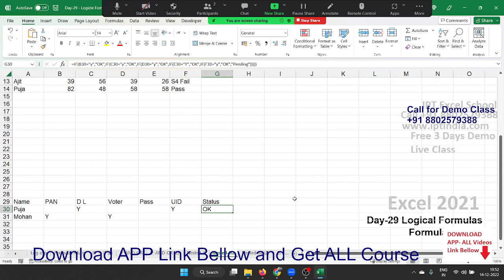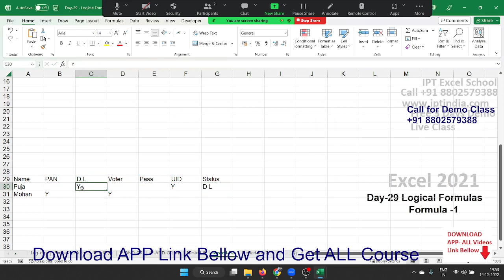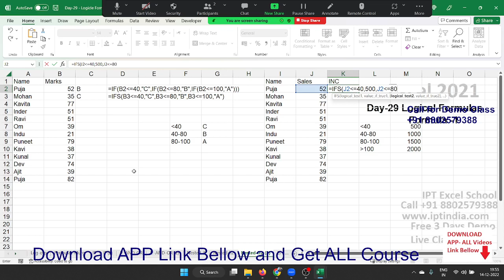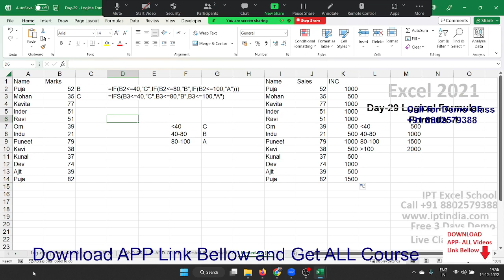Advanced Excel Training in Hindi